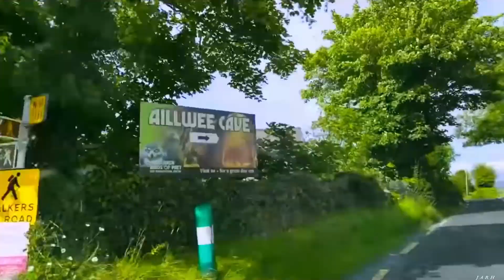Exploring Top 10 Most Beautiful Places in Ireland | Best Places to Visit | Mk Travel Guide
Top 10 Most Beautiful Places in Ireland | Amazing Best Places to Visit | Mk Travel Guide.

This extensive list shows the top 10 Most Beautiful Travel Destinations in Ireland. Mk Travel Guide give you 360 degree views on what to do in each insanely affordable destination in Ireland!